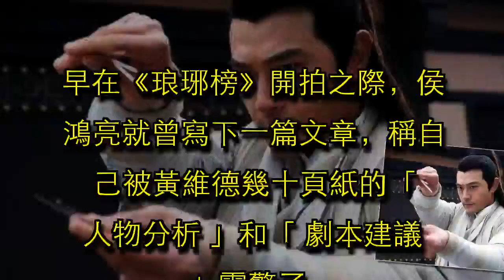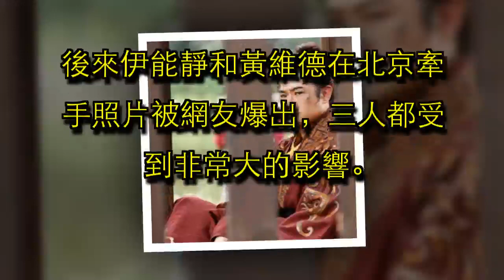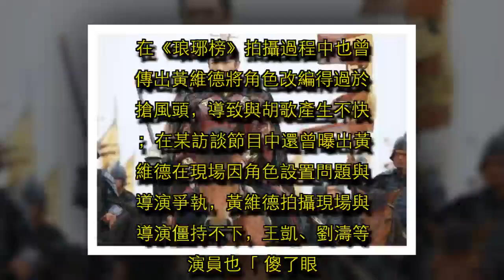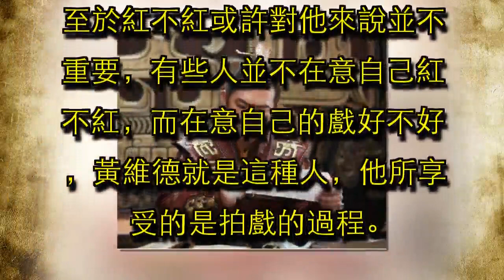演技好卻總是不紅，插足庾澄慶家庭暴打伊能靜！再度走紅卻遭封殺